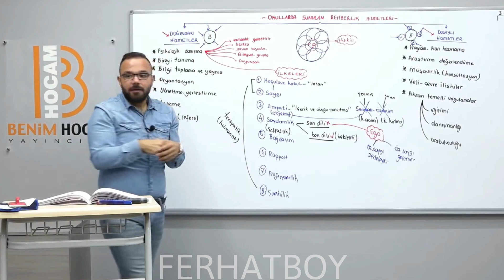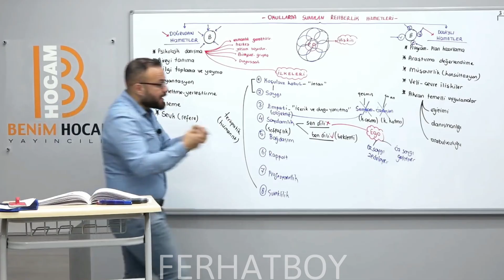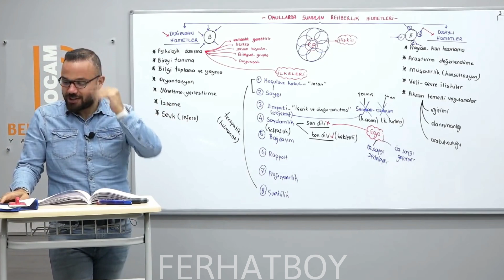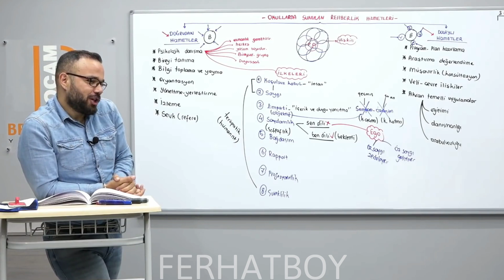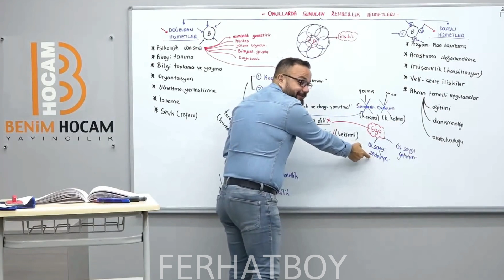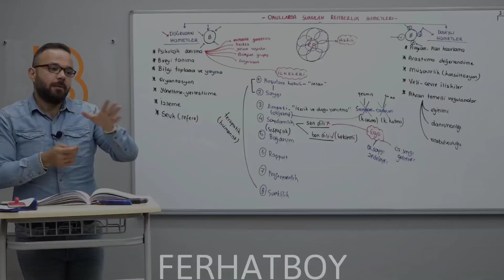KALP KIRANLARA İZLETİLECEK VİDEO; (felsefeyi sevdiren hocadan uçak anısı)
Can Hoca'dan da video yaptık yha, Can Hoca'dan da güzel bir anı bıraktık yha şuraya başka bir şey istemem cidden. :'') Felsefeyi sevdiren, öğreten hocam. Evet gençler yeni keşfedenler varsa kesinlikle tyt felsefe için tavsiye ederim, zaten video sayısı çok az, özellikle kendi kitabının yaptığı soru çözümleri muazzam, her bir şıkkı açıklıyor ve soru üstünden tekrarda yapıyor. 🌼☘️